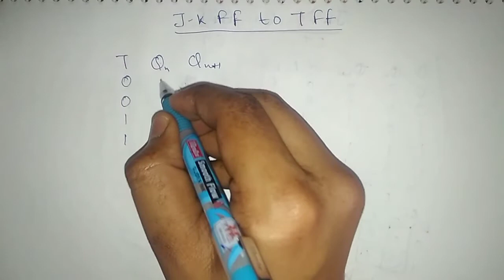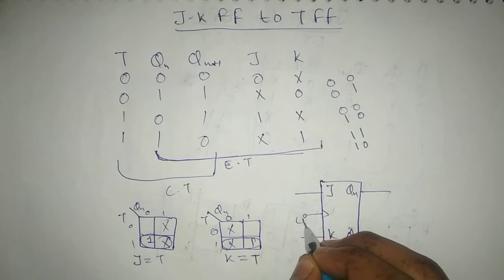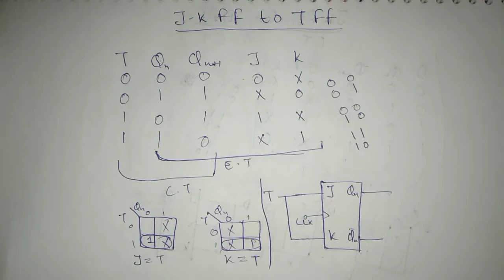JK to T flip flop in Hindi || Conversion of Flip flops || Digital ELECTRONICS